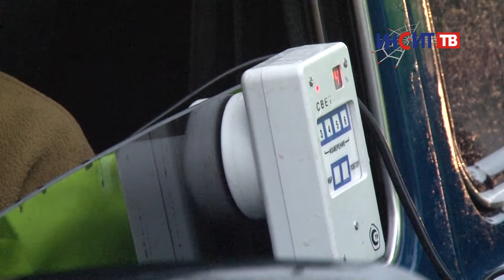Рейд под дождем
На дорогах Копейска в ночь на субботу, 26 апреля, прошел рейд ГИБДД «Нетрезвый водитель».